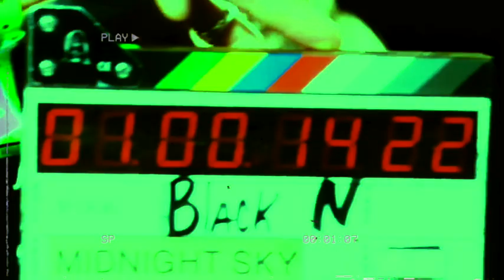Miley Cyrus - Golden G String (Music Video)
Fan Made

LYRICS:
I woke up in Montecito
I was thinking about my life
And the questions made more questions
Staring out into the night

Yes, I’ve worn the golden g-string
Put my hand into hellfire
I did it all to make you love me and to feel alive

Oh, that’s just the world that we’re living in
The old boys hold all the cards
And they ain’t playing gin
You dare to call me crazy
Have you looked around this place?
I should walk away
Oh, I should walk away
But I think I’ll stay

There are layers to this body
Primal sex and primal shame
They told me I should cover it
So I went the other way
I was trying to own my power
Still I’m trying to work it out
And at least it gives the paper something they can write about

And oh, that’s just the world that we’re living in
And you dare to call me crazy

So the mad man’s in the big chair
And his heart’s an iron vault
He says if you can’t make ends meet, honey
It must be your fault
We all focus on the winners
And get blinded by their shine
Maybe caring for each other’s just too 1969

But oh, that’s just the world that we’re living in

Yeah, I think I’ll stay